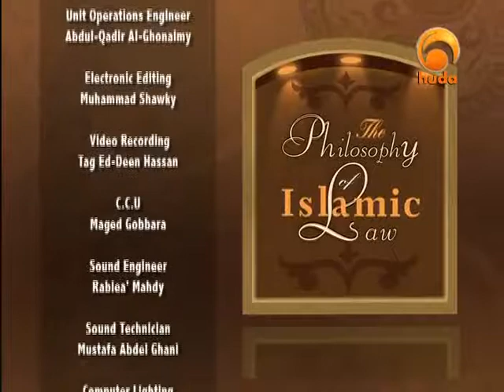The Philosophy of Islamic Law 16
A program presented by Prof. Muhammad N. Saie and co-hosted by Ahmed Ragab that give a comprehensive look at the Sharia, its interpretation, and application. Dr. Saie answered all questions relating to all walks of life like inheritance, marriage, trade, Justice and more.